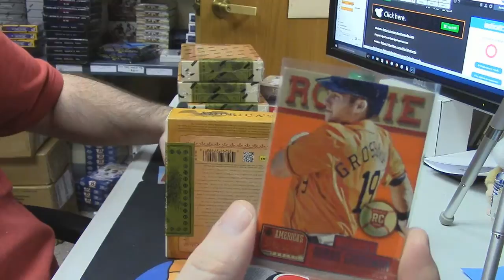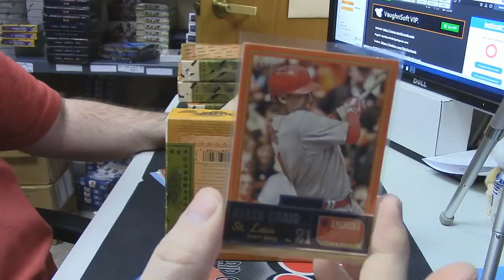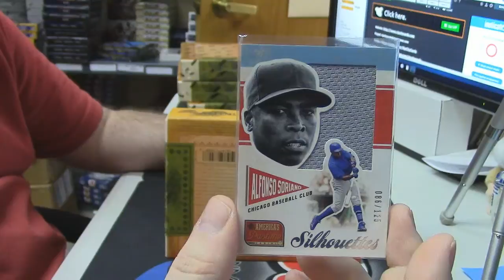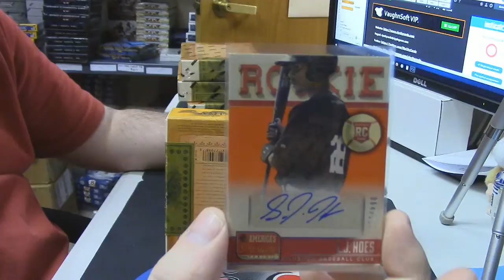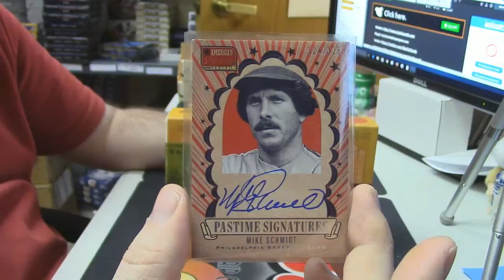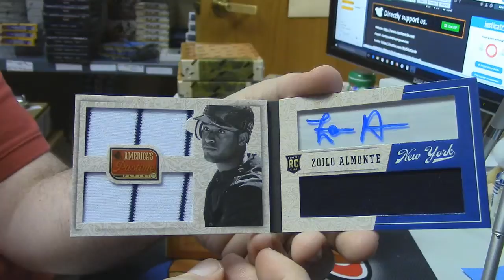2013 Americas Pastime adamwest